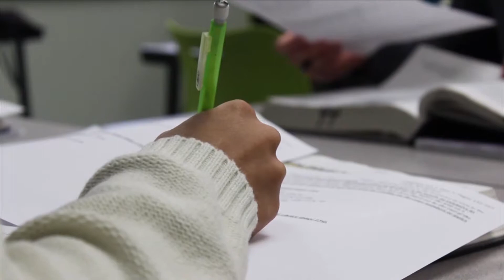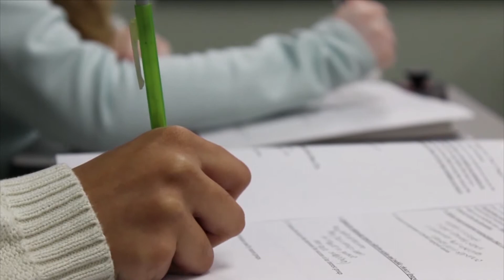Iowa Bill Could Require High School Civics Exam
House Study Bill 573 would require 9th through 12th graders to pass a  U.S. civics test before graduating.